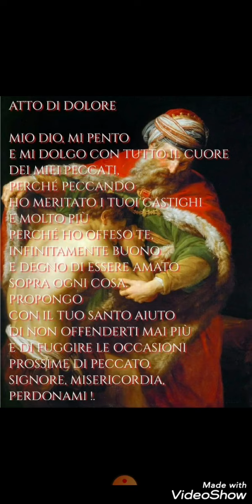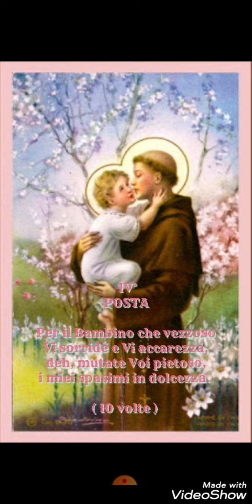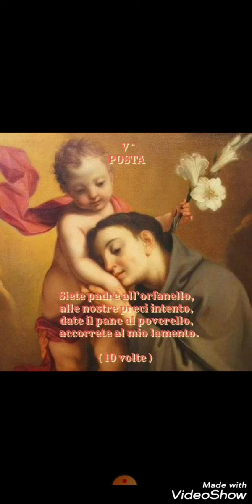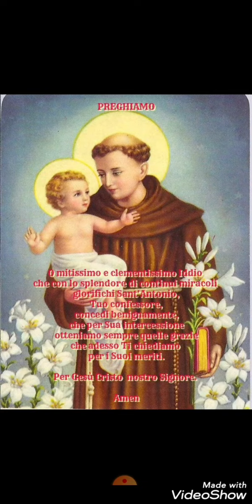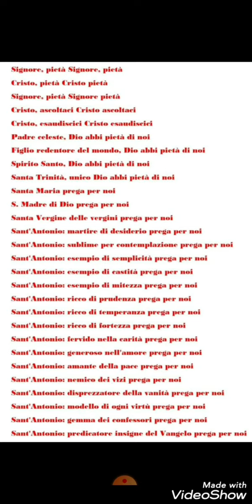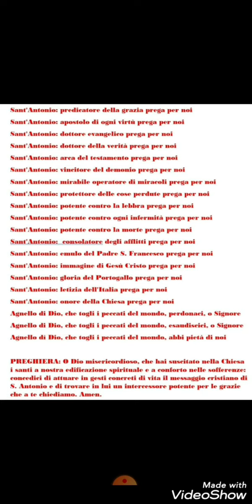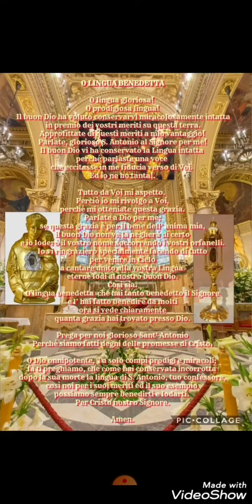CORONCINA A SANT'ANTONIO DA PADOVA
Nella pestilenza che fu in Coimbra l’anno 1317 stavano con grandissimo timore le Suore del Monastero di santa Chiara per esser la loro stanza vicina all’infezione e poco discosta; stando dunque in pensiero di fuggire sentono bussar la porta, v’accorrono e trovano un pellegrino che dalle fattezze fu giudicato essere stato san Bartolomeo, da esso sono consolate ed esortate a recitare spesso alla Madre di Dio quel che era scritto in una carta che diede loro e si partì. Elleno recitarono ogni giorno in coro e privatamente quell’Antifona, né furono tocche dal morbo benché per tutto bruciasse quell’incendio»

( Tommaso Auriemma SJ, Affetti scambievoli fra la Vergine Santissima e i suoi devoti, Venezia, 1712 ).

"Stella Coeli " - L 'Antifona Mariana contro le epidemie.

La Stella del Cielo, che diè latte al Signore,
distrusse la peste della morte,
che fu introdotta al mondo dal progenitore degli uomini.
Si degni ora la medesima Stella placare il cielo,
che irato contro la terra
distrugge i popoli con la crudele piaga di morte.
O pietosissima Stella del mare,
Tu ne scampa dalla peste.
Sii propizia alle nostre preghiere, o Signora,
perché il tuo Figliuolo,
che nulla a Te nega, ti onora.

O Gesù, salva noi,
pei quali ti prega la Vergine tua Madre.

℣. Prega per noi, Santa Madre di Dio.
℞. E saremo degni delle promesse di Cristo.

Preghiamo.

Dio di misericordia, Dio di pietà, Dio di perdono, che ti movesti a compassione dell’afflizione del tuo popolo, e dicesti all’Angelo che percoteva il tuo popolo: Arresta il tuo braccio per amore di quella gloriosa Stella, dal cui prezioso petto succhiasti dolcemente il latte contro il veleno dei nostri peccati; vieni in nostro aiuto con la tua divina grazia affinché per intercessione della Beata Vergine Maria tua Madre e del Beato Bartolomeo Apostolo tuo diletto, siamo certamente liberati da qualsiasi contagio pestifero e dalla morte improvvisa, e siamo salvati da ogni pericolo di perderci. Per te, Gesù Cristo, Re della gloria, che vivi e regni nei secoli dei secoli.

Amen.

Stella Cæli Extirpavit
Stella Cæli extirpavit,
Quae lactavit Dominum,
Mortis pestem, quam plantavit
Primus parens hominum.
Ipsa Stella nunc dignetur
Sidera compescere,
quorum bella plebem cædunt
dirae mortis ulcere.
O piissima Stella maris,
A peste succurre nobis.
Audi nos, Domina,
Nam Filius tuus
Nihil negans te honorat.
Salva nos, Iesu,
pro quibus Virgo Mater te orat.
℣. Ora pro nobis, Sancta Dei Genitrix.
℞. Ut digni efficiamur promissionibus Christi.

Oremus.

Deus, misericordiæ, Deus pietatis, Deus indulgentiæ, qui misertus es super afflictionem populi tui, et dixisti Angelo percutenti populum tuum: Contine manum tuam ob amorem illius Stellæ gloriosæ, cuius ubera pretiosa contra venenum nostrorum delictorum quam dulciter suxisti; praesta auxilium gratiæ tuæ, ut intercedente Beata Virgine Maria Matre tua et Beato Bartholomæo apostolo tuo dilecto, ab omni peste et improvisa morte secure liberemur, et a totius perditionis incursu misericorditer salvemur. Per te, Iesu Christe Rex gloriae, qui vivis et regnas in sæcula sæculorum.

Amen.

Annie Brighton, voce angelica

MARIA SIMMA :

" LE ANIME DEL PURGATORIO MI HANNO DETTO ".

Per contatti con i Soprani Annie Brighton e Clauman
potete scrivere al seguente indirizzo di posta elettronica:

La ricetta della felicità è tua per sempre.

La Grande Canzone Napoletana:

Renzo Arbore e l'Orchestra Italiana in
"Luna Rossa":

Esposizione del corpo di Carlo Acutis per la sua Beatificazione + Preghiera per chiedere una Grazia al nuovo beato :